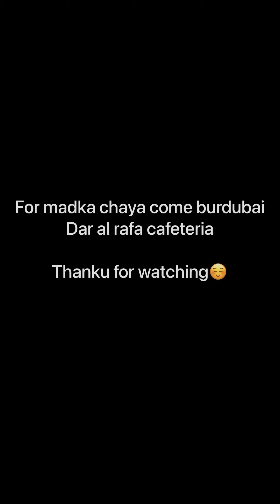ഒരു മഡ്ക്ക ചായ കുടിച്ചാലോ |Achus Talkies